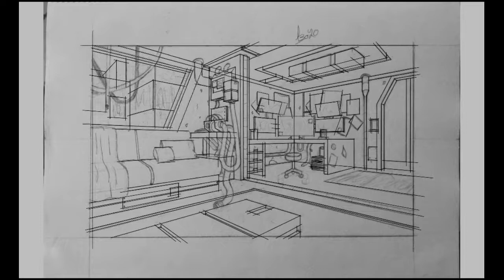Cyberpunk Interior - Speed Paint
Social Medias:

Origin: IcyBluOtaku